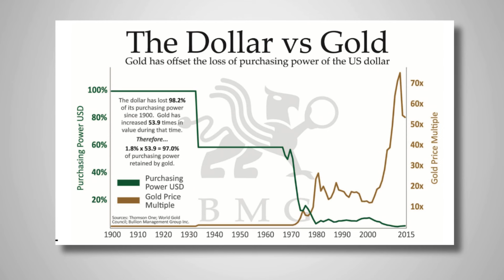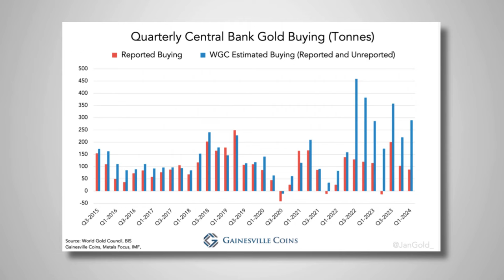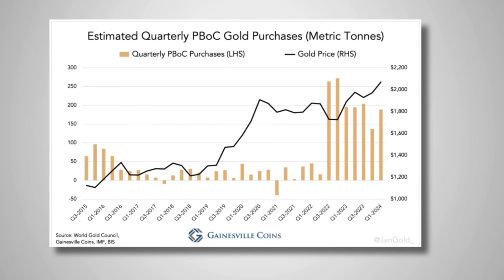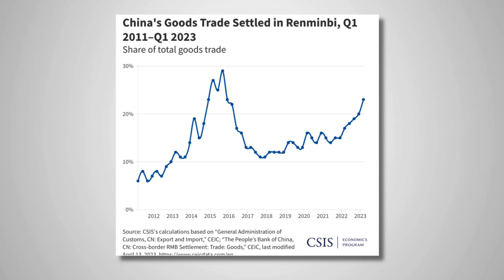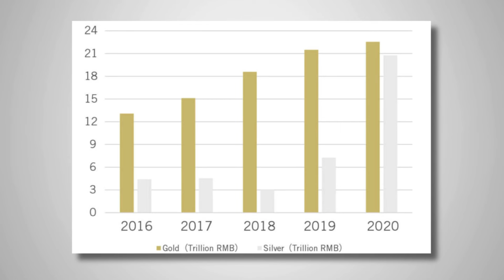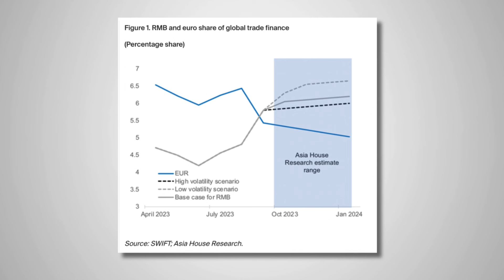China acerca el patrón oro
y recibir un artículo cada sábado donde
  trato la confluencia de Bitcoin con temas más complejos.

• ¿Buscas un monedero seguro para tu bitcoin? Yo recomiendo Bitbox.

CÓDIGO 10% DTO.: ALBERTOMERA

• ¿Eres un autónomo o tienes un pequeño negocio? Si te interesa bitcoin para tu empresa, escríbeme a y verás que es mucho más fácil y barato de lo que dice tu gestor.